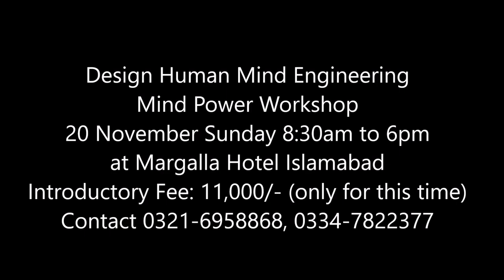Mind Power - One Day Workshop by Dr. Arif on 9th July 2017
Design Human Mind Engineering (Mind Power)
Attend Most Powerful Self Development workshop
by Legendary Trainer Dr. Muhammad Arif Siddiqui
on 9th July 2017, Sunday at Margalla Hotel Islamabad
Introductory Fee: 15,000/- (only for this time)
ذہنی قوتوں کے ارتکاز اور استعمال کا ہنر سیکھیے اور من کی مراد پائیے۔
جس نے اپنے ذہن پر قابو پا لیا اس نے گویا کائنات کو مسخر کرنے کا فن جان لیا۔
مائنڈ پاور کا دنیا کاسب سے بڑا اور مؤثر تربیتی پروگرام۔ 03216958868